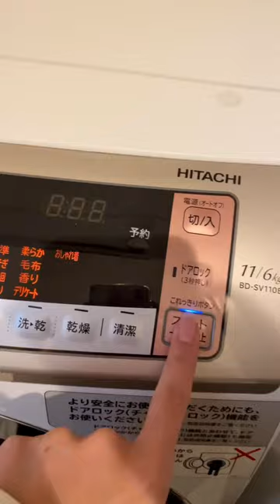cleanwithme 🫧 laundrymotivation shorts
• Cha Cappella – Ji...